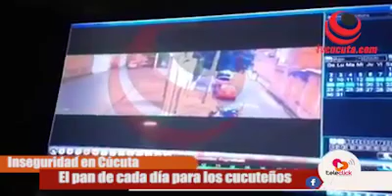La inseguiridad en Cúcuta se ha convertido en el pan de cada día para los cucuteños.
Atención La inseguiridad en Cúcuta se ha convertido en el pan de cada día para los cucuteños.

Multiples robos se han registrado en medio de la emergencia sanitaria del COVID-19 en los diferentes barrios de Cúcuta, hurtos en distintas modalidades despierta la preocupáción de la comunidad.